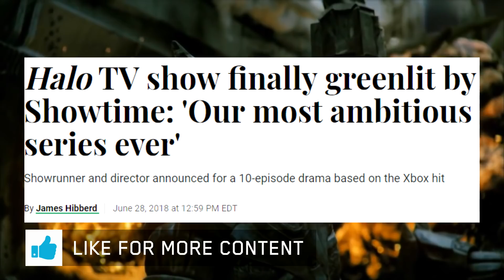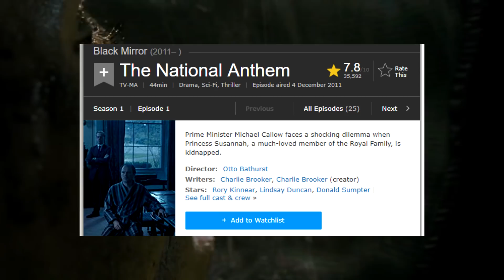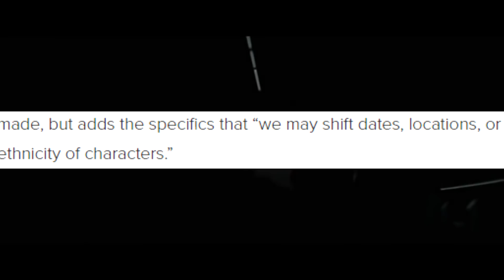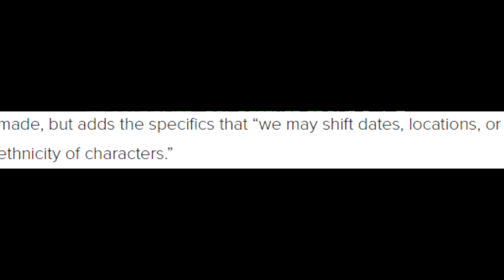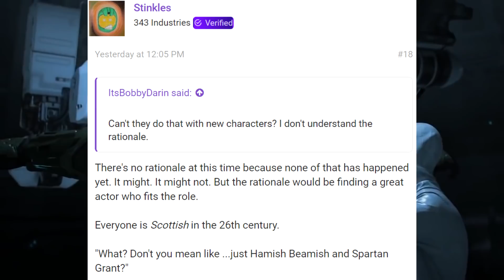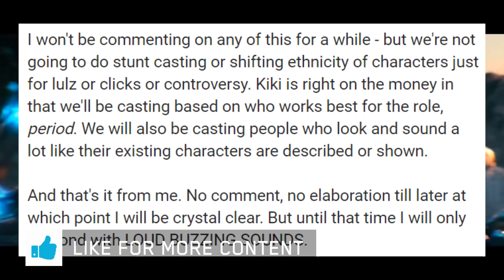Why Halo TV show news is SCARING Halo fans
Halo TV show is discussed by Kiki Wolfkill at a panel, and details more about the direction, and strategy of casting, story details, locations, and dates.

Halo’s TV Show was announced at E3 2013, 5 years ago, in short, it’s been in Development Hell. A cryptic desolation where projects as risky as Halo’s TV show go to die, as the movie did years ago. We’ve heard like 3 different times that the TV show was “still in very active development. Then we heard it was greenlit by Showtime, wait, wasn’t it already? Nope! Development hell man. They announced thankfully the project would be filmed in Fall 2018, but then, to make matters worse, Rupert Wyatt, the director of Planet of the Apes, left the TV show, claiming that the show wasn’t within his framework of time he originally agreed upon. However he left, he added “There’s an immense TV show to be made there. It’s an ambitious one for a show, and they’re gonna get to a place where they’re gonna line-budget with creative.”

He actually explained recently why he left, and I am paraphrasing here, but essentially he didn’t know much about Halo Lore, and decided to leave because it would too much time to absorb. So that’s probably a good thing he left, it probably would have been trash anyway. But frankly, this TV show is likely going to be crap, unless they get there shit together. And now Black Mirror Otto Bathurst is taking over, the director of the National Anthem episode, which got a 7.8 out of 10 rating out of 35 thousand votes ON imdb, keep in mind he wasn’t the writer, so this guy might be fit for the job.

But of course, today, we now have another curveball. VG247 so gracefully reminded us on a recent article that this show could easily fall apart any moment, but now it’s looking like the TV show is more likely going to go through. 343 executive producer Kiki Wolfkill on a panel at Reboot develop, and discussed how they’re approaching the adaptation. VG reports, respecting the canon is one of 343’s priorities, but not at the expense of doing what makes sense.

For example, the Halo games never let us see Master Chief’s face, adding to the character’s mystique (if people called John can have mystique), but would that work in television? “There are occasions where he showers…” Wolfkill laughed. “Joking aside, there are some details that we may shift, but we want to respect the fans and what they love about the IP.” But also added, “we may shift dates, locations, or ethnicity of characters.”

Source(s)